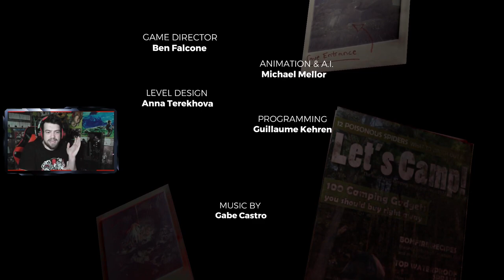MEGA TORRE, ALA DELTA, MEGAN CROSS Y EL ARTEFACTO | The Forest #13 FINAL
Y si, aun queda por traer un episodio extra en el que veremos diferentes cositas y curiosidades